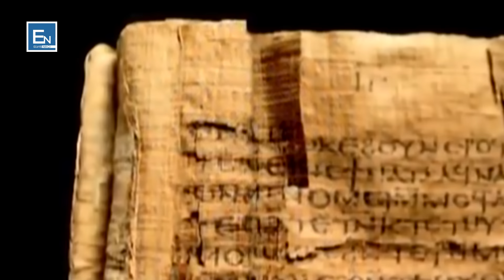Shkencetari i njohur studion mumjen e Faraonit qe permendet ne Kur'an! Zbulimi ishte mahnites!